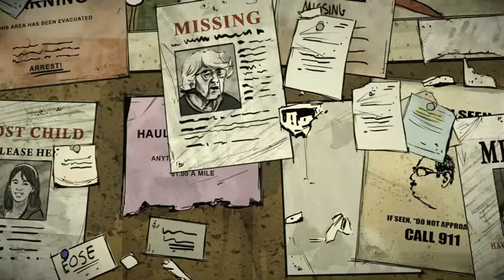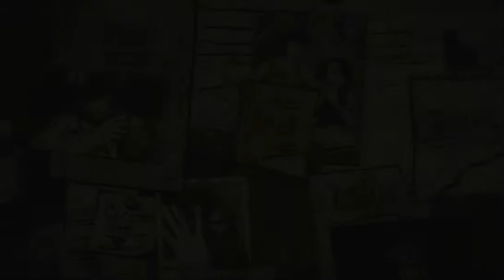TT The Walking Dead Season 1 PS4 Let's Play Episode 6 - 400 Days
Welcome back my loyal subjects in this video we start 400 days seeing the stories focusing on other survivors other than Clementine

Channel Description

Patrons